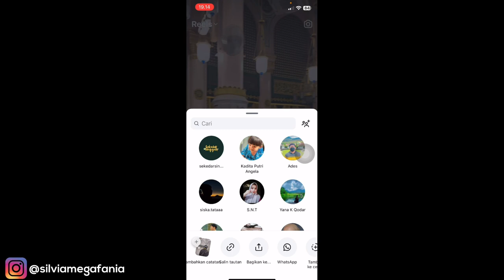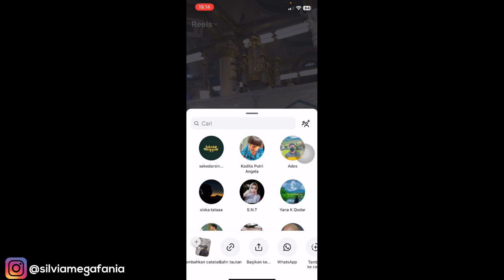CARA MENAMBAHKAN CATATAN DI POSTINGAN INSTAGRAM ORANG LAIN DI IPHONE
CARA MENAMBAHKAN CATATAN DI POSTINGAN INSTAGRAM ORANG LAIN DI IPHONE - selain bisa menambahkan catatan di akun instagram kita sendiri, kita juga bisa menambahkan catatan di postingan instagram orang lain khususnya di reel instagram